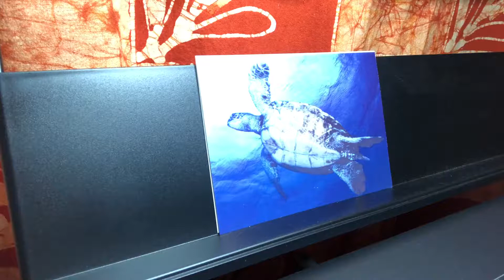ASQE#5046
Aural Skills quiz example #5046